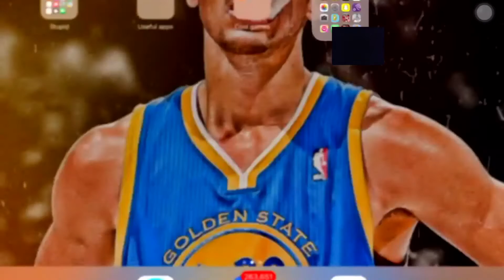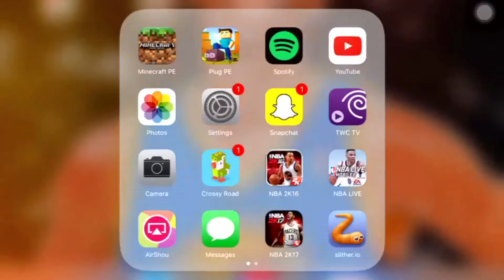Minecraft server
Hey